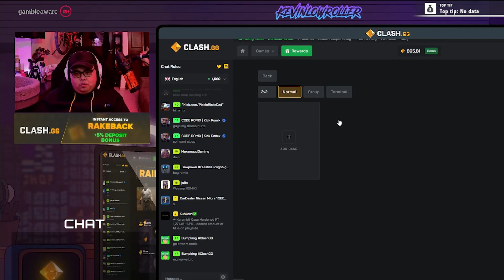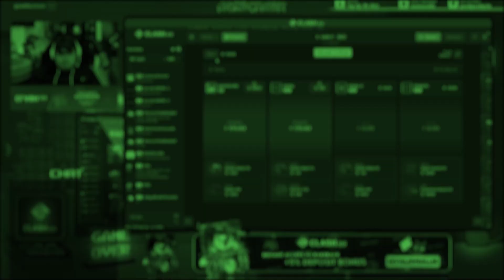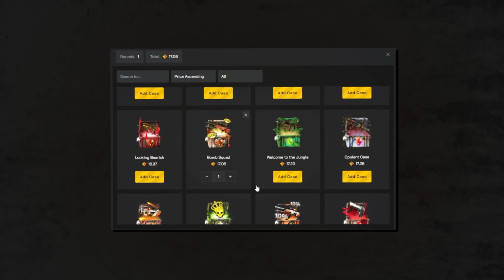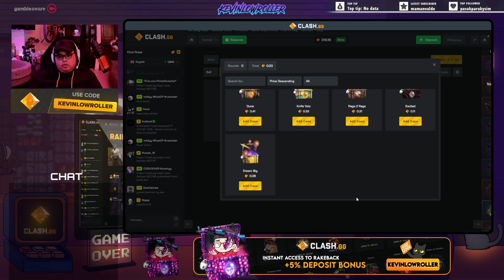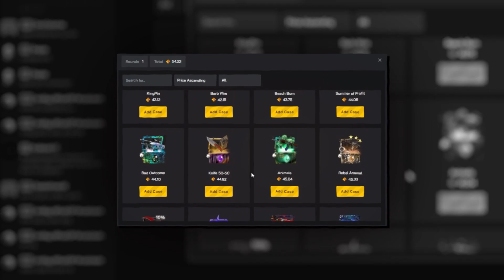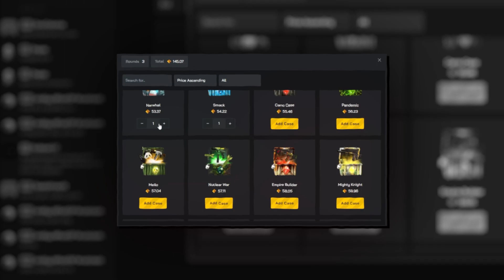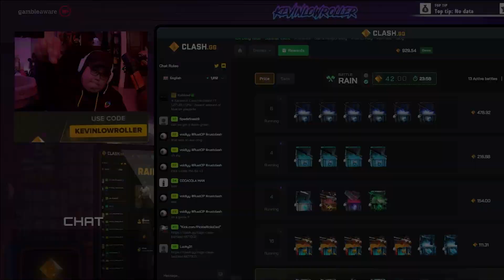ABYSS CASE IS TOP TIER! ALL IN BATTLE SAVED!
Use code: kevinlowroller on clash.gg for an instant access to your rakeback plus free cases!

18+ Gamble responsibly and enjoy the content.